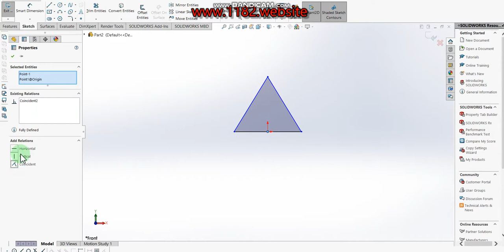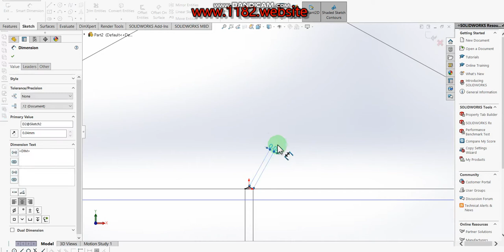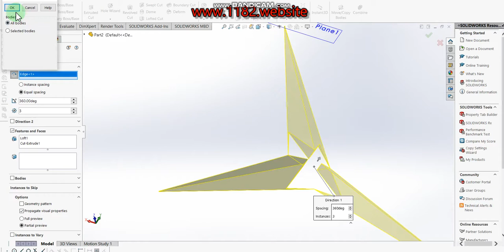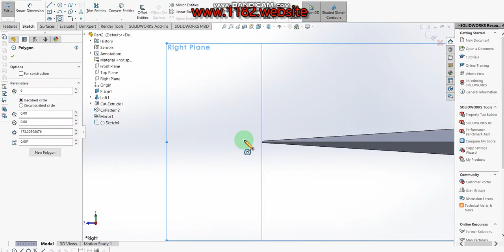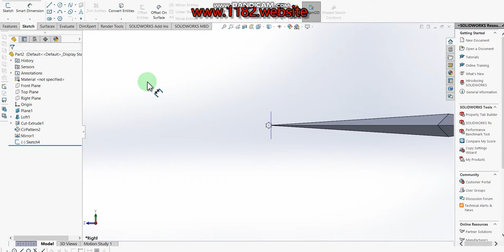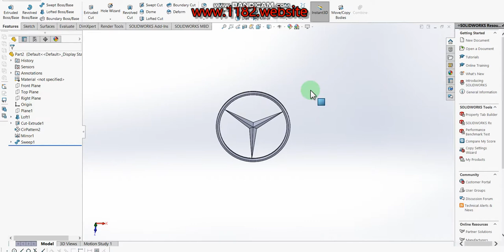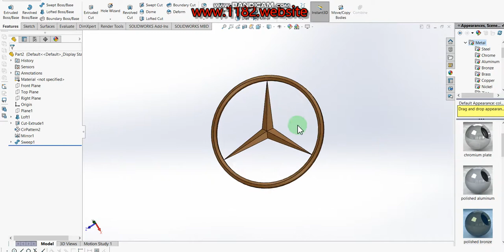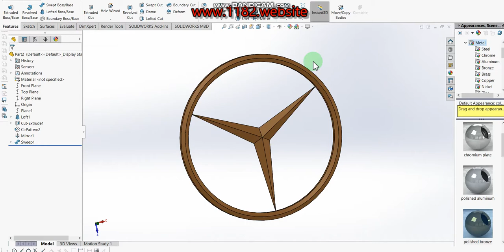How to Design a 3D Mercedes car logo in Solidworks?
Hello friends, today I will be showing how to make a 3D AUDI logo modeling in Solidworks.  This tutorial explains it step by step in detail so it is easy to follow at any level.